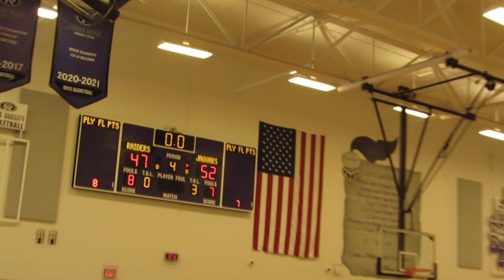CHRS vs LBJ 5